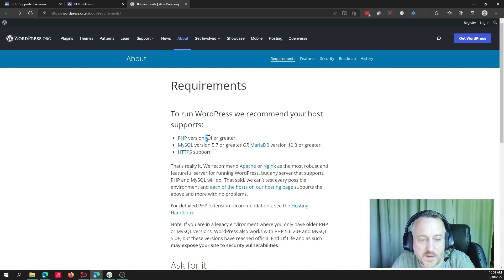Support for PHP 7.4 is Ending This Year, Is Your Site Ready for The Switch?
WordPress' underlying programming language is PHP and because of that, it is important to upgrade from PHP 7.4 to 8.0 or 8.1 in the next 6 months because support for 7.4 is ending.